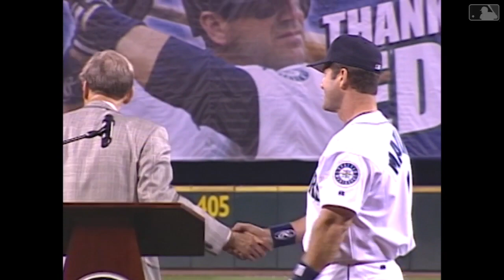Bud Selig Names DH Award After Edgar Martinez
When Edgar Martinez retired from baseball in 2004, then-commissioner Bud Selig announced the DH Award would be known as the Edgar Martínez Outstanding Designated Hitter Award.